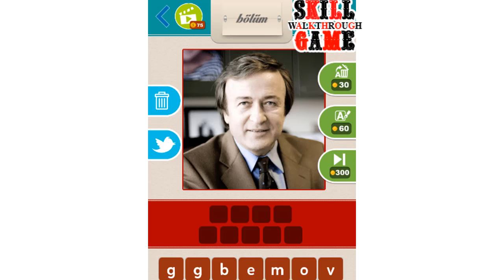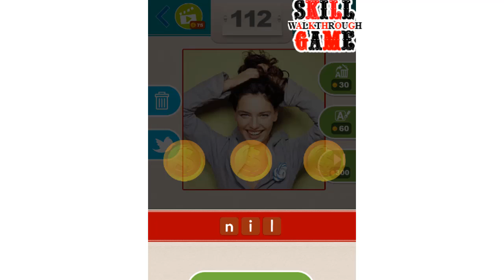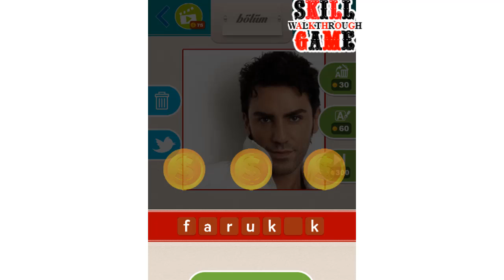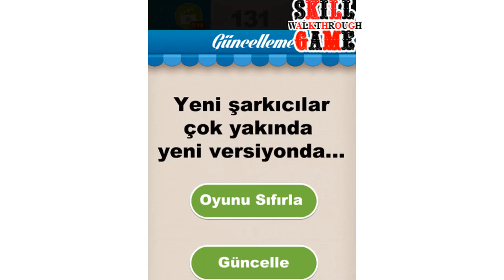Hangi Şarkıcı ? - Cevaplar 101 - 131